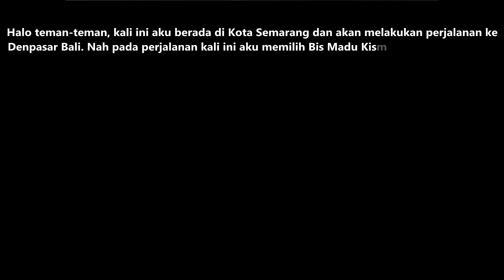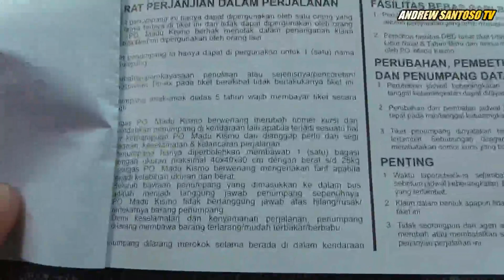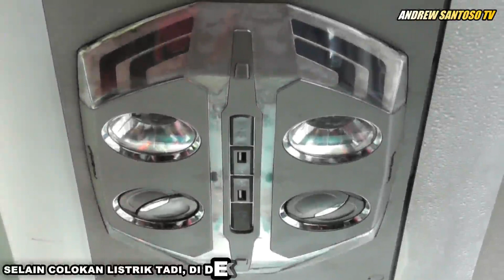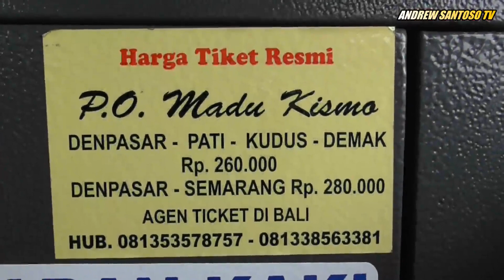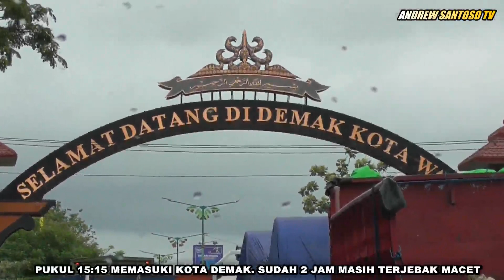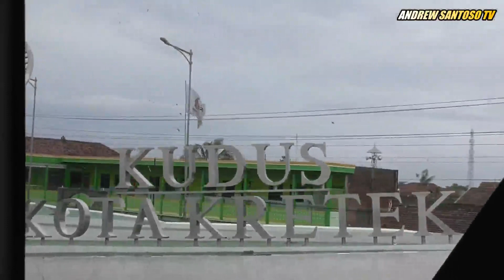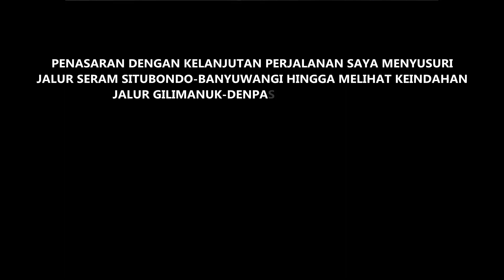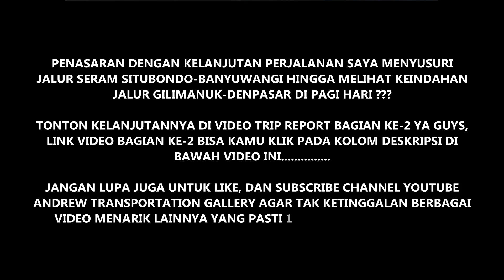TRIP - TERNYAMAN DI JALURNYA ?? Semarang-Denpasar via Pantura With MADU KISMO "ACONCAGUA" [PART 1]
Mantaaab, Madu Kismo kini mulai berbenah dengan menghadirkan armada bis terbaru diantaranya Jetbus 3 SHD+ "Anconcagua" yang saya naiki dari Semarang ke Denpasar ini. Selain armadanya baru, pelayanan nya juga mantab diantaranya gratis makan 2X, Pop Mie, Roti, Teh Botol dan Air Mineral. Dijamin kenyaaaaang sepanjang perjalanan deh wkwkwkwk. Apalagi di bis juga disediakan Dispenser air panas agar penumpang bisa membuat Pop Mie atau Kopi. Tarifnya pun murah, hanya Rp 280.000 saja.

Oh iya, pada armada baru Jetbus 3 SHD+ ini juga terdapat fasilitas tambahan yaitu colokan USB yang berada di dekat louver AC, jadi penumpang tak perlu khawatir kehabisan baterai handphone saat melakukan perjalanan jauh seperti ini hehehe.

Untuk reservasi tiket Agen Semarang bisa menghubungi : 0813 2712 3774 atau 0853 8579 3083. Agennya terletak persis di depan Toyota Nasmoco Terboyo.

Pastikan juga kamu menonton kelanjutan video perjalanan saya ini dalam video Part 2 yang dijamin akan lebih seru lagi karena akan melewati jalur seram Situbondo-Banyuwangi dan jalur eksotis Gilimanuk-Denpasar. Video Part 2 bisa ditonton di